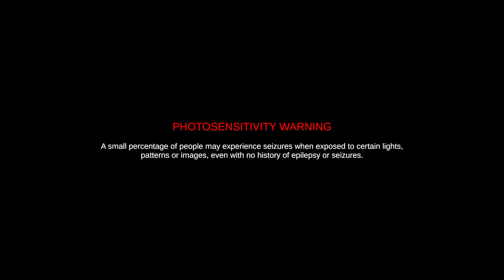These HORRIFIC MONSTERS Can HEAR Me SPEAK IN GAME (The Classrooms)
Good evening ladies and gentlemen and welcome to The Classrooms! In search of a missing person, we find ourselves transported to a world of supernatural anomalies. Through each area we face a new foe with each threat being scarier than the last! How will Spenni escape this never ending nightmare of The Classrooms?? He doesn't cause he's dumb lol. Thank you all so much for watching I hope you all enjoy!